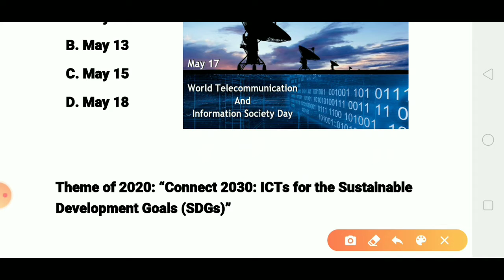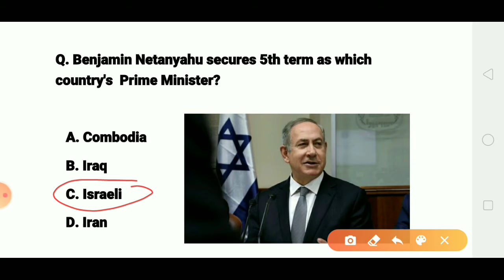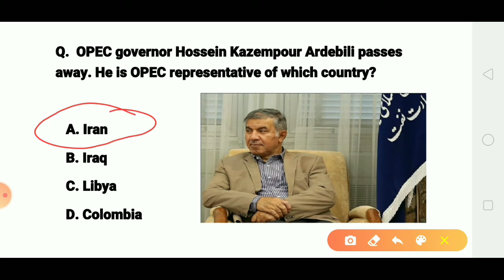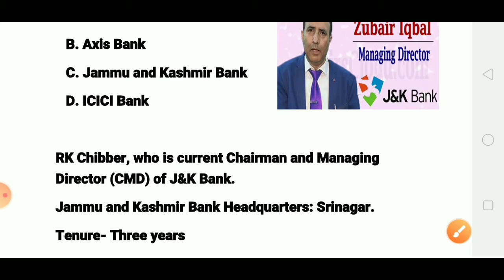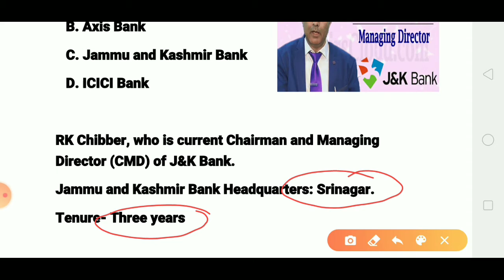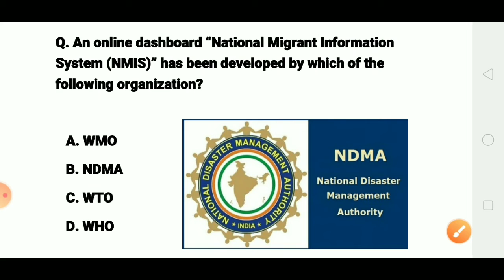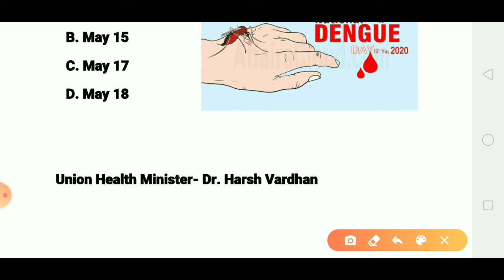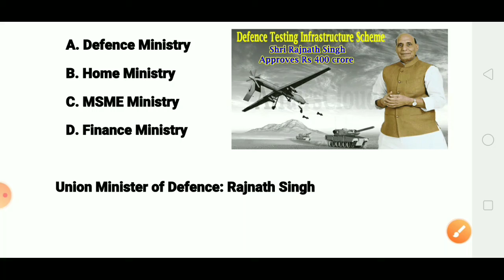Current Affairs 19 May 2020 II Daily Current Affairs In English II Student Education II Next Exam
HIII welcome to student education

Today we will discuss about today's current affairs. 19 May 2020 important current affairs for ssc., banking, railway and other exam